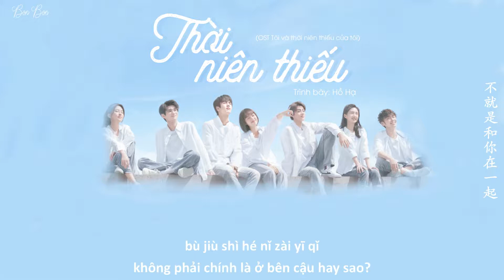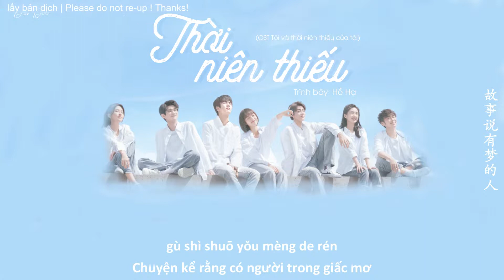[Vietsub/Pinyin] Thời niên thiếu 时光少年 - Hồ Hạ 胡夏 | 我和我的時光少年 OST (Flourish in Time (OST)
[Vietsub/Pinyin] Thời niên thiếu 时光少年 - Hồ Hạ 胡夏 | 我和我的時光少年 OST
⛔️ Vui lòng không lấy bản dịch, không cắt ghép, chỉnh sửa, không reup video.
PLEASE DO NOT RE UP! THANKS!
► Adobe Premiere • Photoshop CS6 • Aegisub • Staxrip
► Effect: Bạc Hà 97, Kirena,...